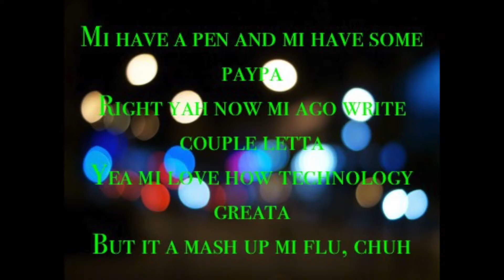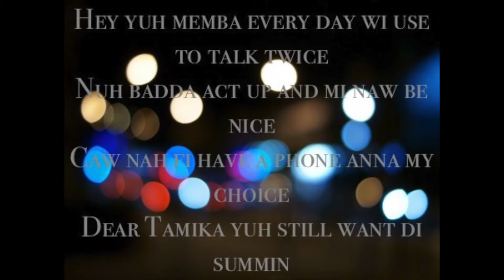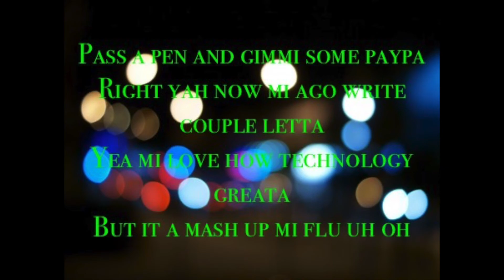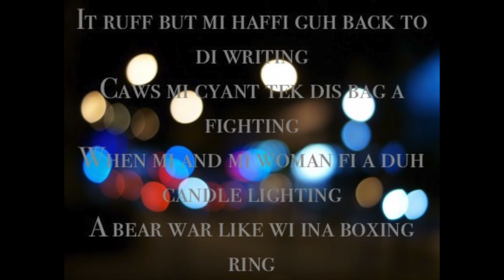Kiprich The Letter CEV